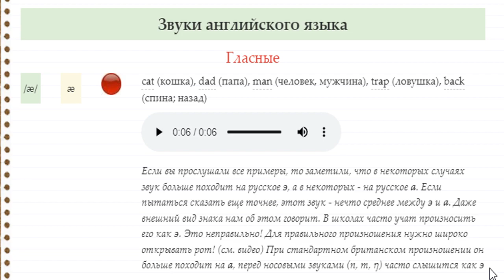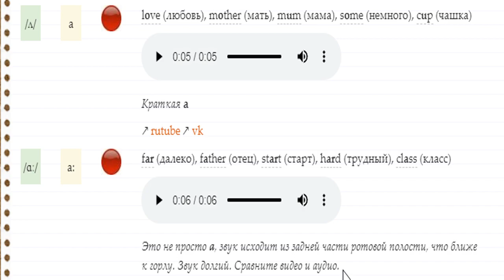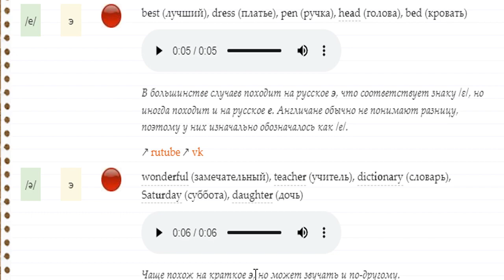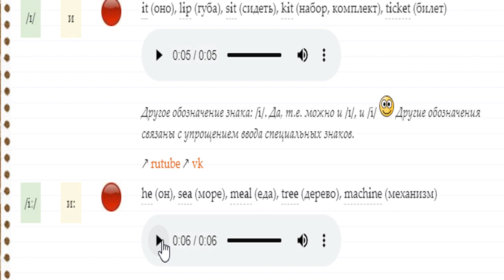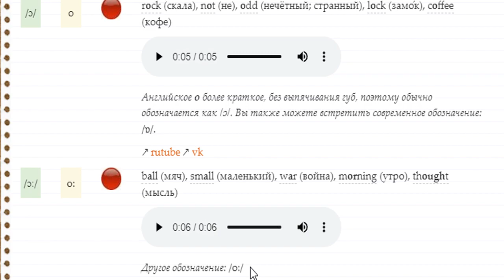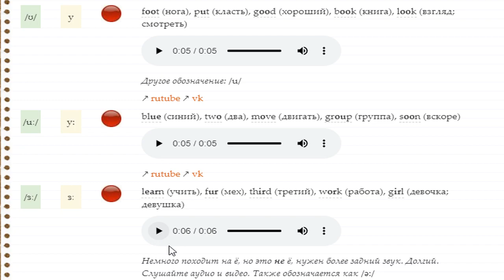Звуки английского языка. Гласные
Порядок изучения звуков английского языка ниже такой: сперва зеленым цветом показан фонетический знак звука, который вам нужно обязательно запомнить, затем желтым цветом дано приблизительное русское соответствие этому звуку или сам знак, если соответствия русскому звуку нет. Слова запоминать не нужно, но можно. Обращаем внимание на выделенную жирным букву, она будет давать нужный нам звук.